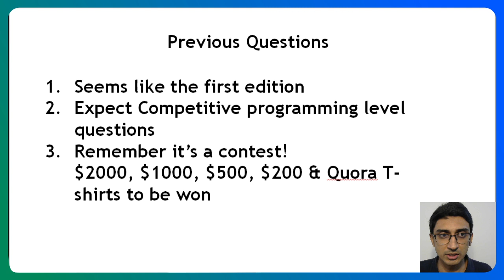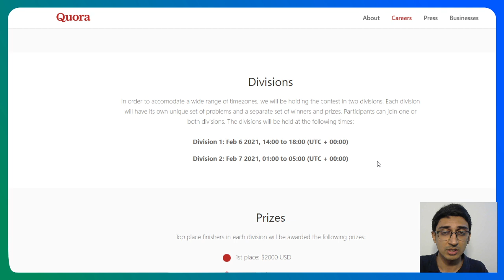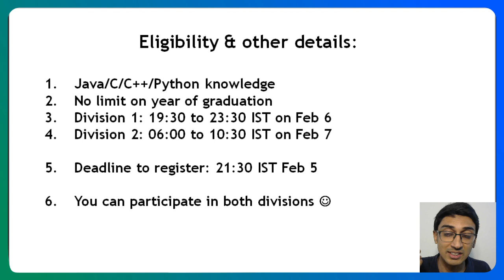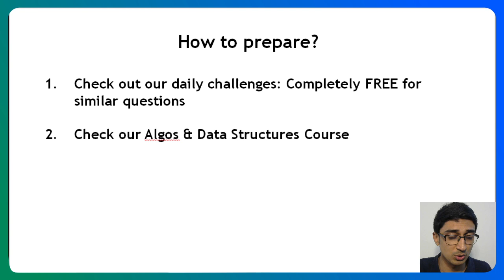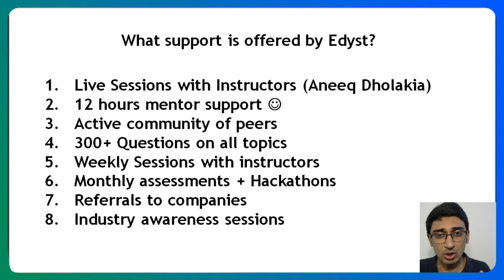Quora Programming Challenge 2021 | Hiring Alert | Eligibility & Preparation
Quora, one of the most popular social media platforms, has announced a programming challenge

In this video, Aneeq Dholakia (Co-Founder, Edyst & Ex-IIITH) discusses:

1. What to expect in this challenge?
2. How to prepare for this challenge?
3. Information about our Algos & Data structures course